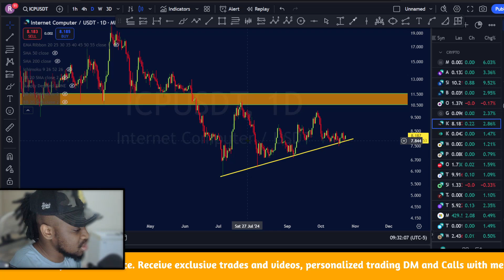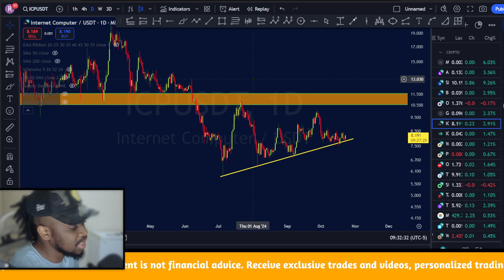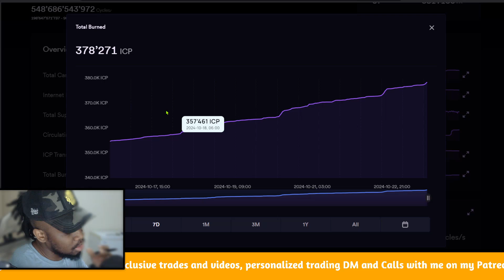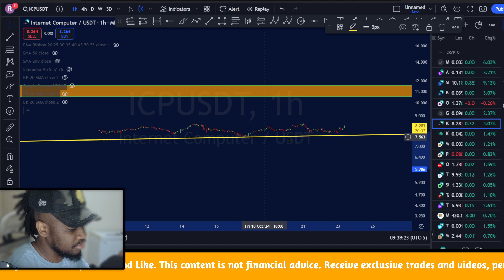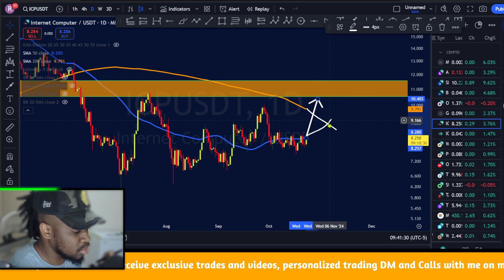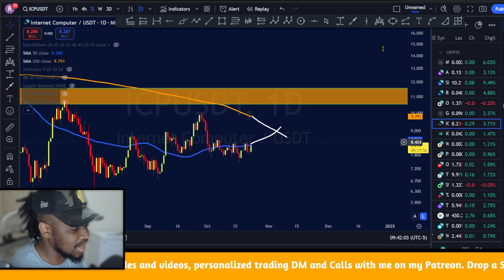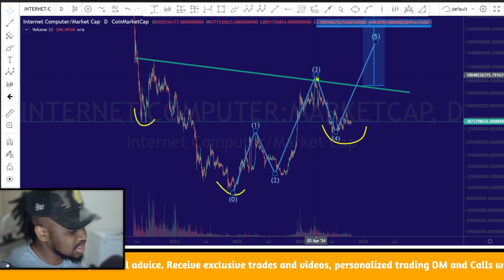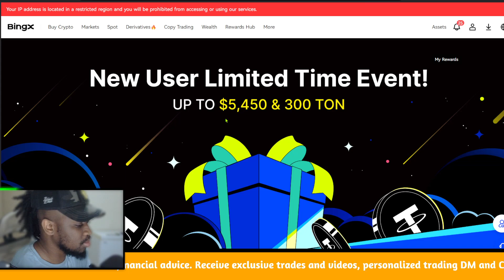ICP INTERNET COMPUTER: $220 BULL RUN IS INEVITABLE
This is the latest technical analysis on  ICP INTERNET COMPUTER PROTOCOL

🔥 Win Up to $5,450 & 300 TON
⏰ Event Period: until 9/31 (UTC-6)

🔥Deposit on BingX to Win 7,100 USDT Trial Funds
Max Win 7,100 Trial Funds

🔥Trade with me one on one with live calls DMs 24/7